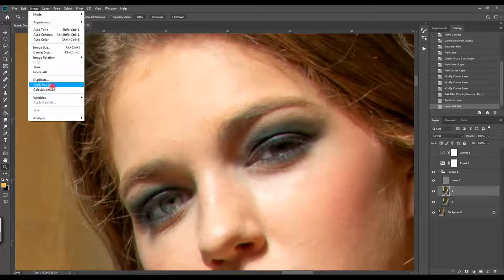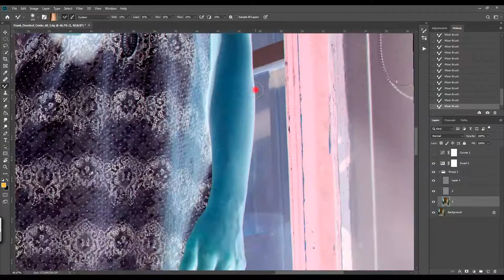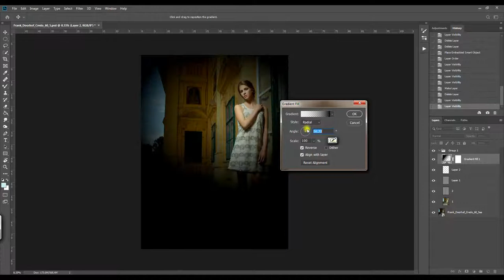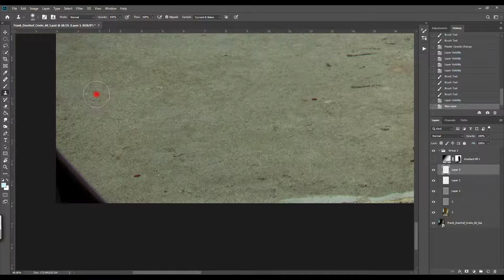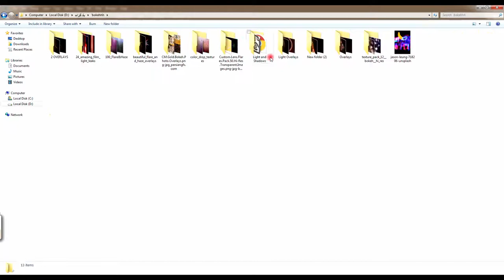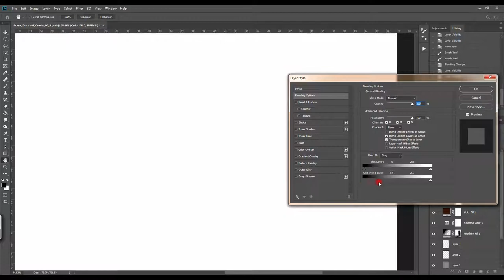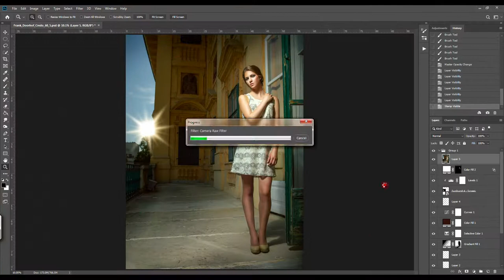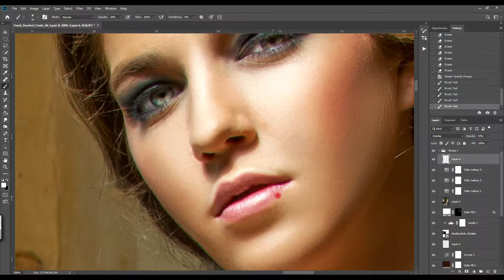Photoshop tutorial (colors pop)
آموزش روتوش سطح متوسط و ساخت رنگ در محیط فتوشاپ
Medium level retouch training and color making in Photoshop